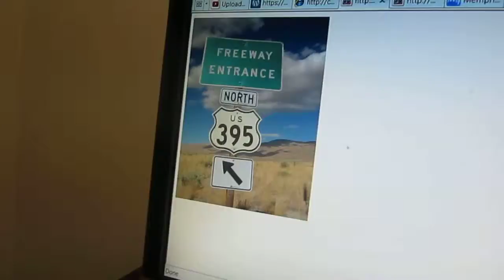MVI 3852 google maps aaroads & xevious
whom i believe

Base TypesEditMovie Star - What does it take to be a Movie Star? Larger-than-life screen presence, sizzling romantic chemistry, and perfect, windswept hair.
Cost: $250 for both Female and Male
Party/Admissions Time Female: 2 hours 50 minutes/15 seconds
Party/Admissions Time Male: 1 hour 50 minutes/15 seconds
Base Pay Female: $9/hr
Base Pay Male: $8/hr
Director - Eccentric auteurs or crowd-savvy hit-makers? One thing's for sure: Directors run the show. They don't get a fancy chair for nothing.
Party/Admissions Time Female: 2 hours 40 minutes/15 seconds
Party/Admissions Time Male: 1 hour 40 minutes/15 seconds
Base Pay Female: $5/hr
Base Pay Male: $4/hr
Fashionista - Fashionistas are the first to wear what's in and the first to tell you what's OUT. Remember, anyone can make an outfit, but not every outfit can make a STAR!
Party/Admissions Time Female: 1 hour 45 minutes/15 seconds
Party/Admissions Time Male: 2 hours 45 minutes/15 seconds
Base Pay Female: $6/hr
Base Pay Male: $7/hr
Pop Star - Who will perform 20 sold-out tour dates in 2 months? Who will grace the posters plastered on fanatic teenagers' walls? Who will sing that song you can't get out of your head? Pop Stars rise to that challenge... as they rise through the charts!
Cost Female: $5,000
Cost Male: 250 diamonds
Party/Admissions Time Female: 3 hours 30 minutes/7 hours 30 minutes
Party/Admissions Time Male: 7 hours/10 hours 30 minutes
Base Pay Female: $8/hr
Base Pay Male: $9/hr
Stunt - Lots of people can make hits. Not many can TAKE hits. Stunt people literally roll with the punches... off of a three-story building... while on fire. Don't try this at home, kids.
Cost Female: 290 diamonds
Cost Male: $25,000
Party/Admissions Time Female: 12 hours/12 hours
Party/Admissions Time Male: 4 hours 15 minutes/4 hours 15 minutes
Base Pay Female: $11/hr
Base Pay Male: $10/hr
Screenwriter - Behind every great movie, there is a script. Behind every script, there is a Screenwriter. Inside every Screenwriter, there is a massive amount of coffee.
Cost Female: 325 diamonds
Cost Male: $45,000
Party/Admissions Time Female: 19 hours/16 hours 45 minutes
Party/Admissions Time Male: 13 hours/11 hours 45 minutes
Base Pay Female: $17/hr
Base Pay Male: $12/hr